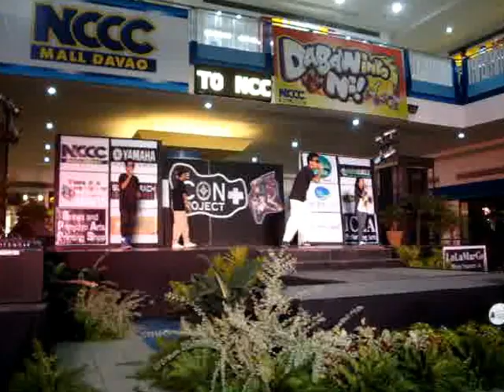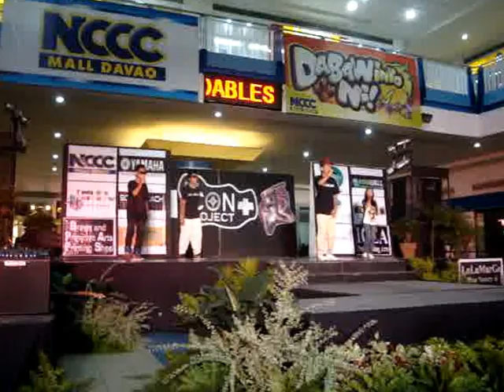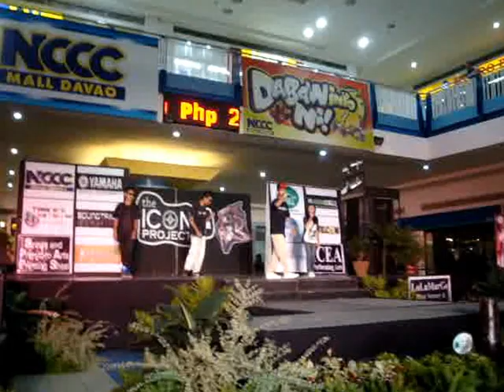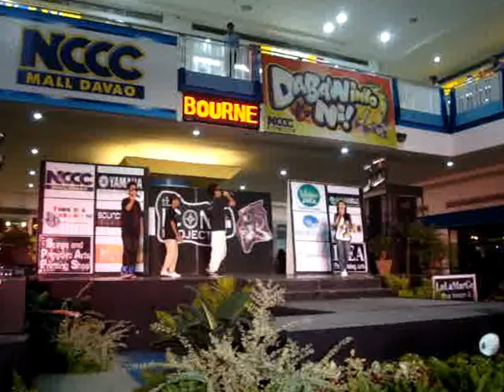The ICON + PROJECT D-TRIBE TM (1/2)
The Icon + Project
Fongoo
August 27, 2012
NCCC Mall Davao

Our heartfelt gratitude to AOCAI Davao for the invitation specially to sir Ben, thank you so much..